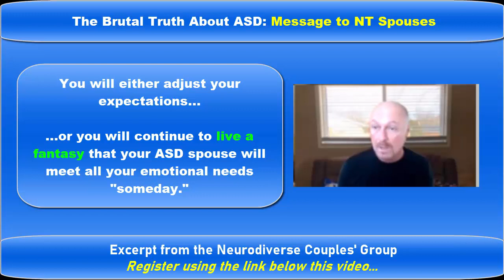The Brutal Truth About the Autistic Brain: Message to Neurotypical Spouses